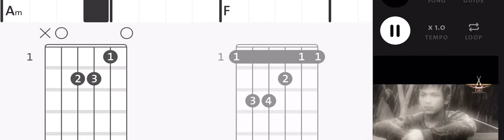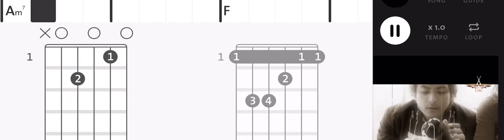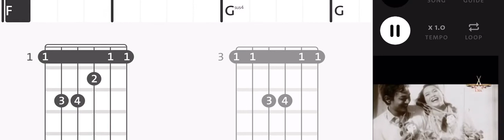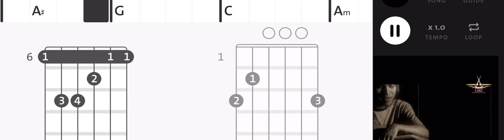Myanmar love songs guitar lessons 01